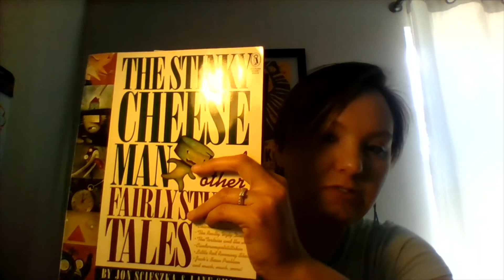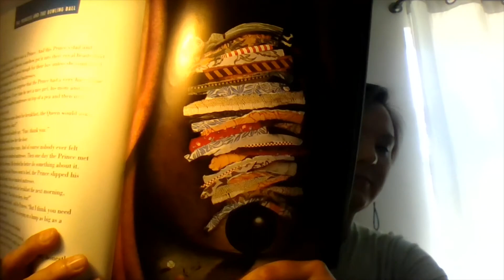The Princess and the Bowling Ball by Jon Scieszka